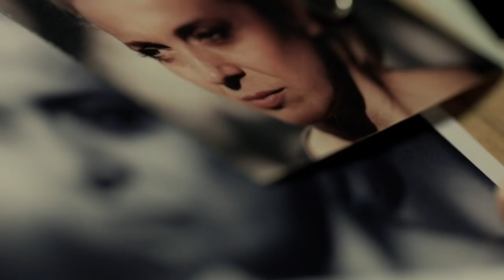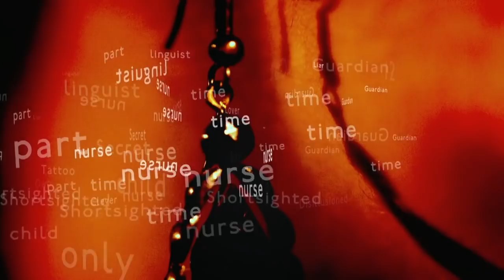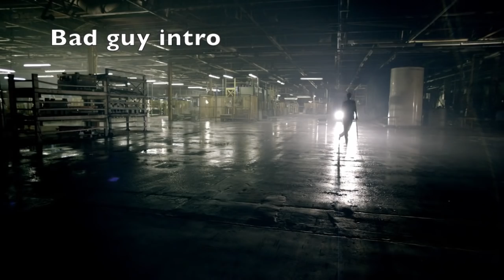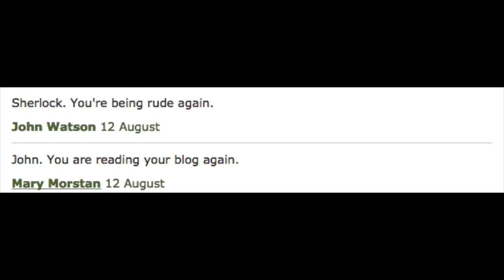TJLC Explained: [Episode 35] "Mary Morstan"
In this video I talk about "Mary Morstan" and how her characterization supports TJLC.

Sources:
1. Bronte's "Mary Moran and other Theories"

2. M Theory found in this folder

3. Amanda interviews (apart from the Netflix special) can all be found in this playlist